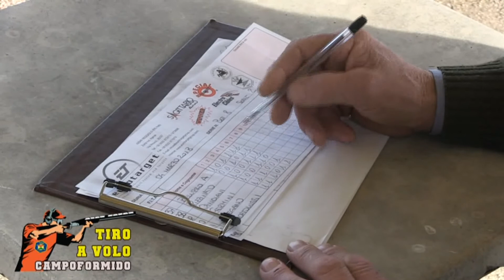TAV Tiro a Volo - Puntata 1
Il rotocalco periodico di FvgSport channel dedicato alle discipline del Tiro a Volo, in collaborazione con l'Area di Tiro di Campoformido e la FITAV Fvg